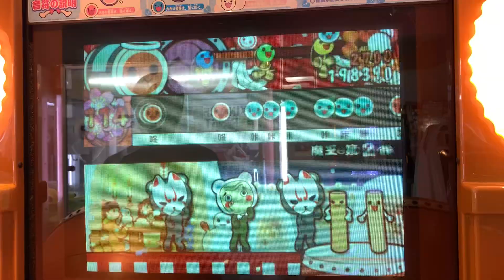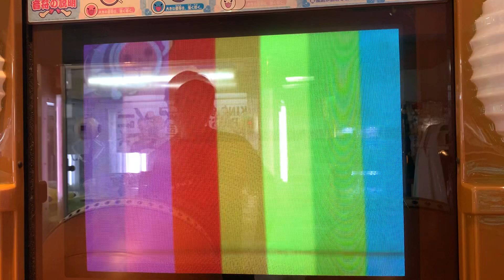太鼓の達人12亜洲版 Velonica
撮影店舗
ゲームダイコク

アクセス
名鉄青山駅徒歩5分

【注意】
バージョンはローテーション制